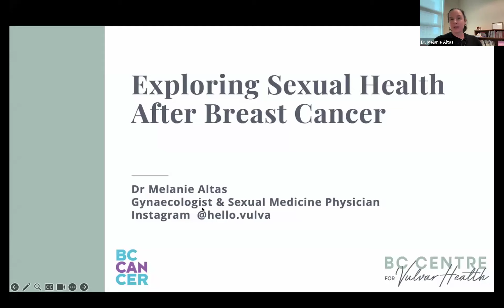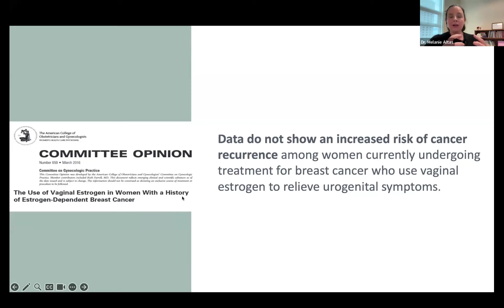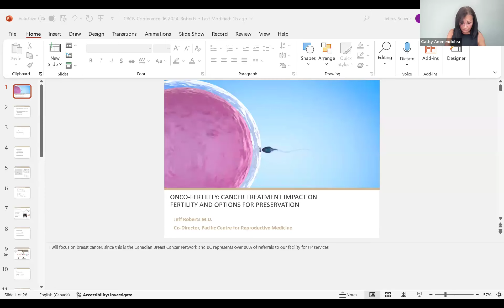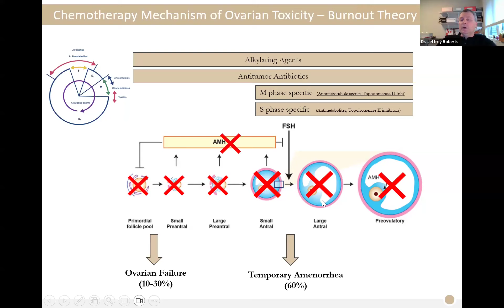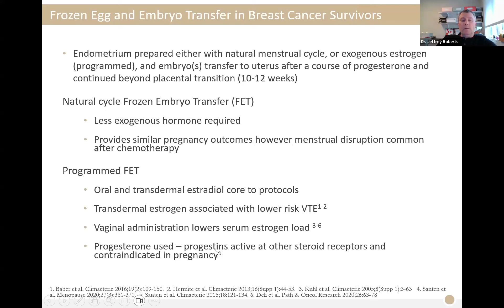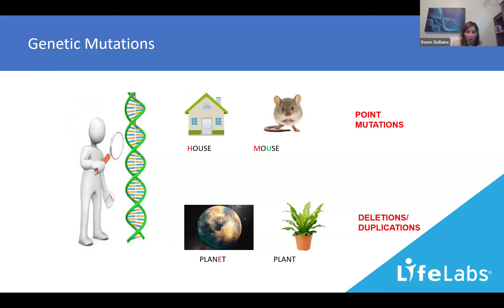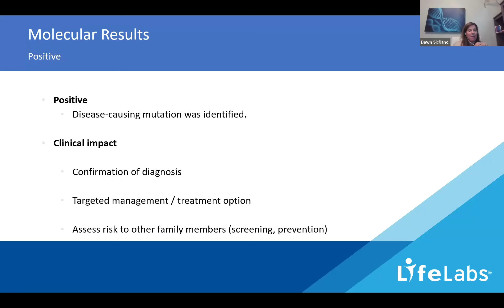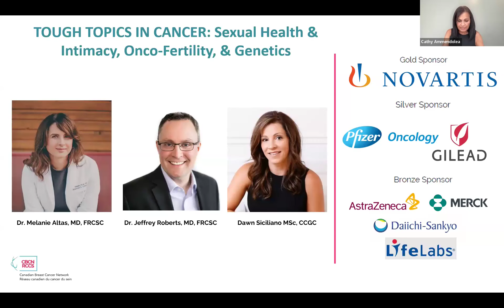Tough Topics in Cancer: Sexual Health & Intimacy, Onco-fertility, and Genetic Testing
A breast cancer diagnosis can affect many aspects of a person's life. This webinar features three expert presenters who delve into some crucial aspects of cancer care that are often overlooked or difficult to discuss. Timestamps are provided for each topic and presenter:

Sexual Health & Intimacy: Navigating sexual health during & after breast cancer treatment (0:00)
Onco-fertility: Cancer treatments impact on fertility & options for preservation (32:05)
Genetics & Breast Cancer: Understanding the importance & navigating the complexities of genetic testing (1:02:15)